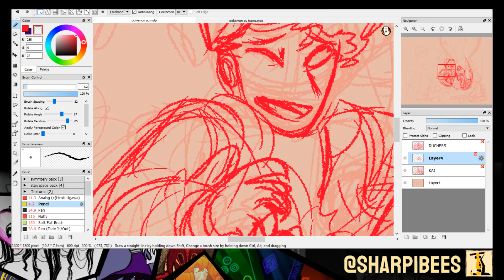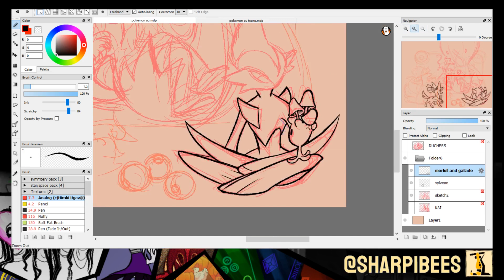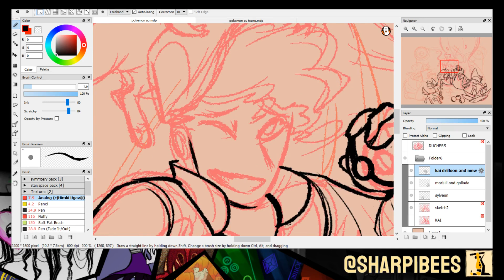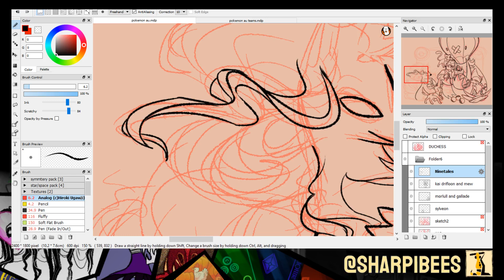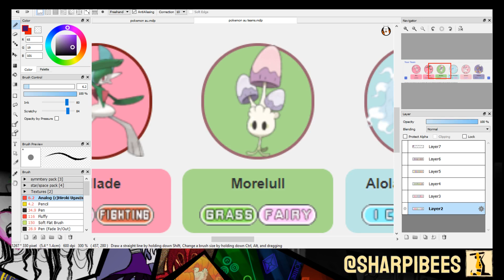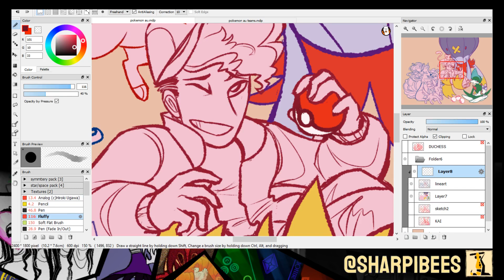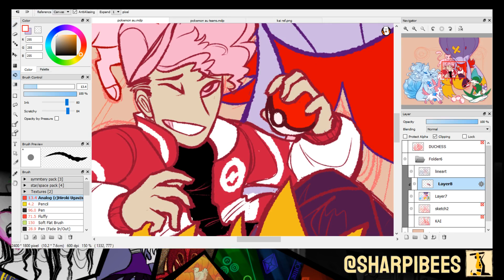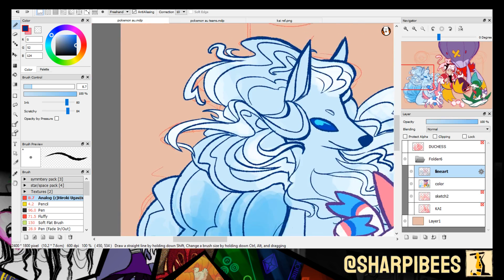Pokemon AU (Kai's Team) - SPEED PAINT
Me and some friends were talking about our OCs and what Pokemon they'd probably have on their team, so I drew one out for fun! Might do more later when I have the time n energy

Songs:

Pokemon Ruby/Emerald/Sapphire OST